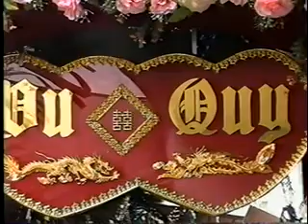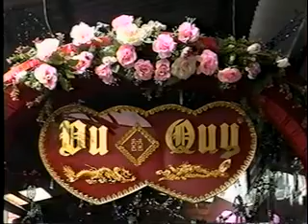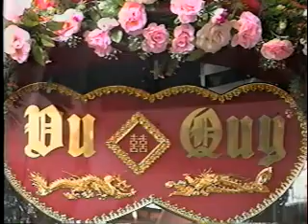Lễ Thành Hôn - Nguyễn Mạnh Cường & Đinh Thị Duyên 31-12-2000 HCM City - 5/8